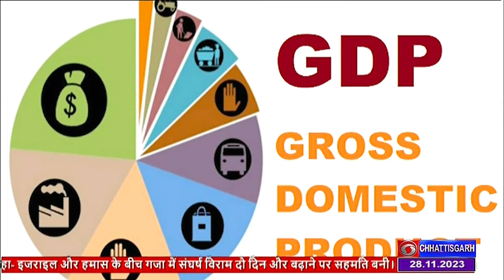S&P ग्लोबल के अनुसार भारत का आर्थिक विकास वित्त वर्ष 2024 25 में 6.4 प्रतिशत तक बढने की संभावना है